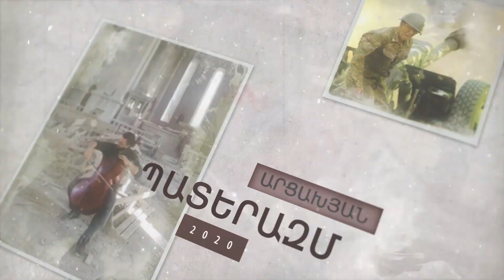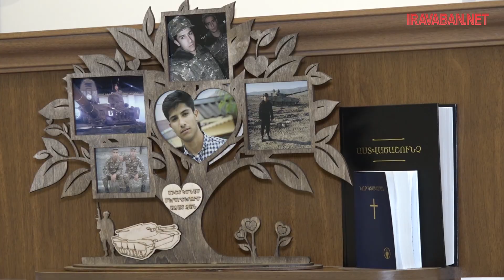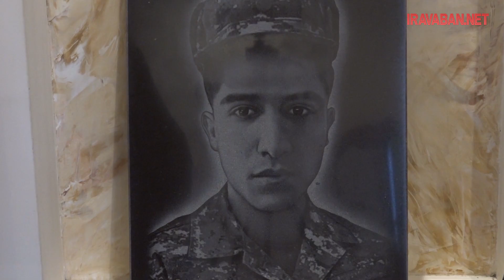«Շատ էր սիրում կյանքը»․ Ազատ Ղազարյանը զոհվեց Արցախյան պատերազմում, երազանքներն անկատար մնացին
2000 թվականի օգոստոսի 10-ին, երբ ծնվեց Ազատ Ղազարյանը, բժիշկները, ծնողները  հույս չեն ունեցել, որ երեխան կապրի, բայց պայքարել է ու ապրել։

Ազատը պայքարել է նաև պատերազմի օրերին, ցավոք՝ զոհվել։  Զինվորի մայրը՝ Մանյա Կոստանդյանը, պատմում է, որ շատ ակտիվ մանկություն է ունեցել որդին, մասնակցել տարատեսակ մրցումների, օլիմպիադաների, նկարել է, զբաղվել դիզայներական աշխատանքով, կիթառ նվագել։

«Դասից գալիս էր, հետո էլ աշակերտներ ուներ, պարապում էր տանը։ Ասում էի՝ հոգնած ես, ուղեղդ ծանրաբեռնված գալիս ես․․․ ասում էր՝ մամ, եթե կարող եմ ստեղծել, աշխատել, ինչի՞ քեզնից գումար ուզեմ։ Չկար մի տոն, մի առիթ, որ հաշվի չառներ։ Անգամ իմ ձայնի տոնայնությունից հասկանում էր՝ տխուր եմ, ուրախ եմ։ Ի պատիվ իրեն, ամեն տարի, որպես լավագույն ծնող պատվոգիր էի ստանում դպրոցում»,-պատմում է մայրը։